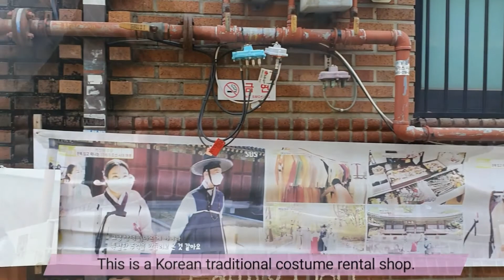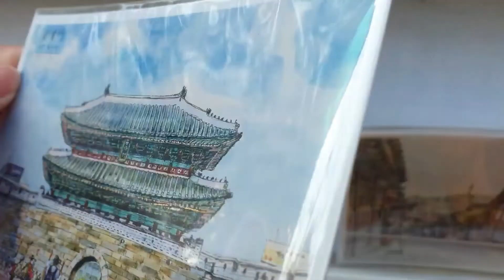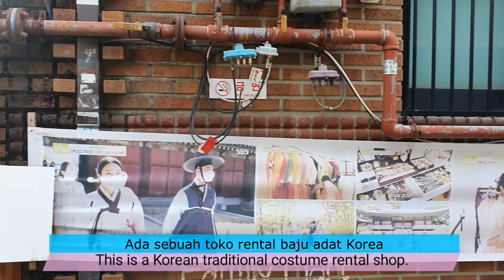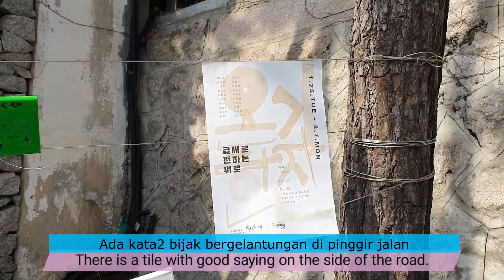Jalan2 di Korea ㅣ Desain Rumah Tradisional Korea ㅣ Pacar Korea Jalan2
Kali ini Chacha akan mengajak teman2 untuk jalan2 di sebuah daerah unik di Seoul bernama Samcheong-Dong. Ada banyak bangunan tradisional Korea. mau tau bagaimana keseruannya, tonton videonya sampai selesai ya.

Kunjungi juga kibase.epizy.com untuk keterangan lebih lanjut.

Thank you for all subscribers who stay with us all along.

Ini adalah saluran YouTube dari seorang gadis Korea dan pasangan pria Indonesia.

This is Youtube Channel of a Korean girl and an Indonesian boyfriend.

Supported by :
rafaizmanagement